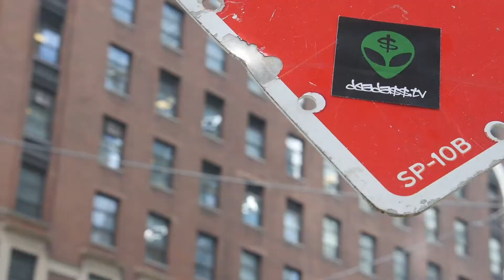JAMAICAN EYE FOR THE STRAIGHT GUY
does your man need to be on this show?

starring
david bell
tiara francis
wale olukayode

written by
tiara francis